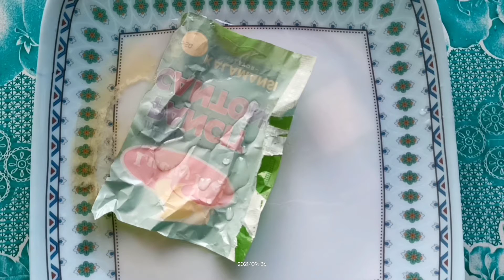CUSTODIO - Lab Act. #4 (Part 2) - Common Laboratory Operations and Technique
✓Using Safety Googles/ Face Shields

By: Neschelle Mae C. Custodio BSB 2-2